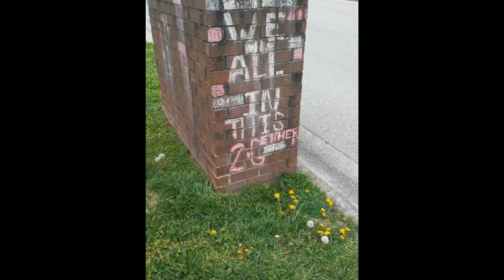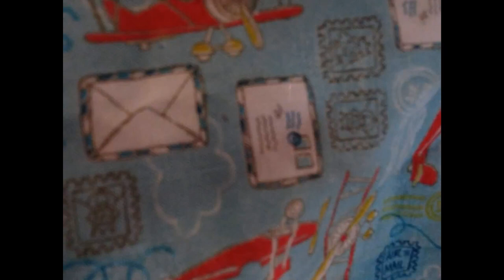Mission2Mask Masquerade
Snail-mail: DoraBethe Bays
1056 B Merrick Dr.
Richmond, Kentucky 40475